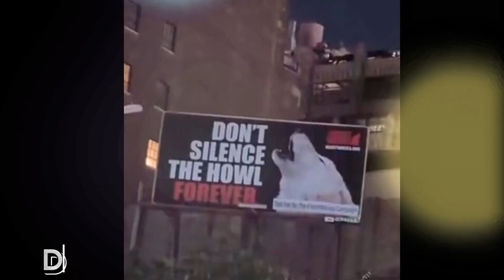A tour of the elevator inside Myrtle Wyckoff Avs atation (BMT Myrtle & Canarise lines)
The video was created on Saturday evening November 11 2023 while I was meeting up with my man @theyashapro  in the station. As you see the Myrtle Wyckoff Avs bound R143 L train arrived Myrtle Wyckoff Avs as last stop because there was medical assistant at Bushwick Av Aberdeen St. Also there's no L train from 14 St Union Square to 8 Av 14 St due Structure maintenance. The special shout out to my good friend who is chief in the group chat where myself, him and our crew at on Facebook. He is @ultraeric . I barely dont do elevators videos. But I'll give a try till next year. If you have social media, the link of social media is here at description. So don't try to do that because spammers and troll accounts are not worth to be so called friends. Anyways, I'll chat you soon as possible once i accept your social media. Take care, have a blessed day. Dont let negative energy, people and vibes beat you. Always stay positive no matter what. I'm on my break. I'm just let you guys know.Don't forget to put the bell ring to get notifications from me at YouTube.